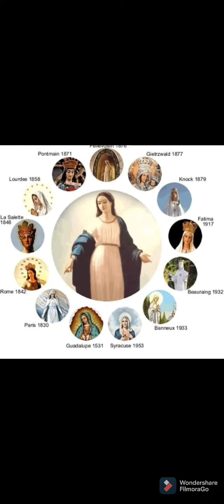our lady of cuapa in Malayalam ( മാതാവിന്റെ പ്രത്യക്ഷികരണം )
mary appeared in cuapa in bernardo 1980 may 8